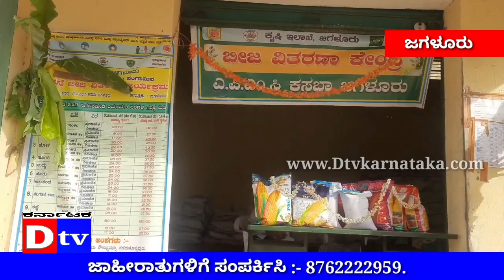ಜಗಳೂರು ಎ.ಪಿ.ಎಂ.ಸಿ ಮಾರುಕಟ್ಟೆಯಲ್ಲಿ ಬಿತ್ತನೆ ಬೀಜಾ ವಿತರಣೆ. Dtv Karnataka. 040622. Jagalur. APMC Market